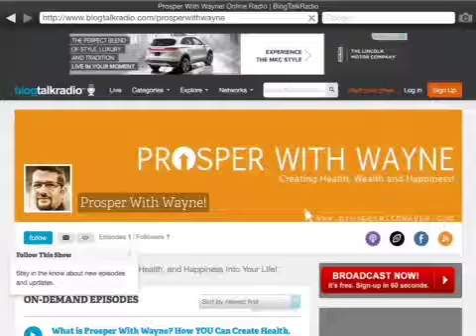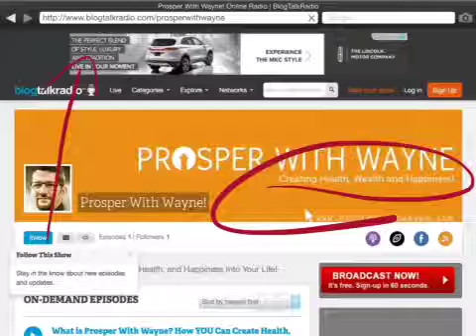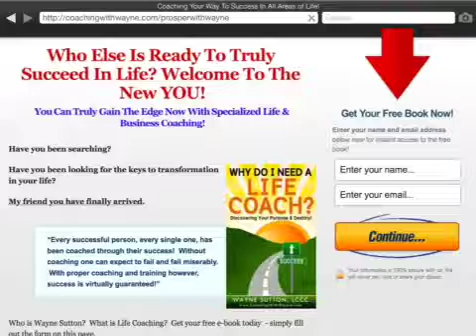Are you ready to prosper?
and sign-up for your free podcast and updates!